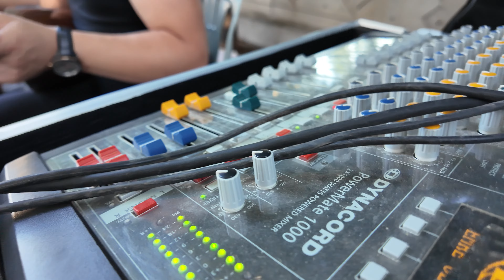EMRE ÜLGEN KOPMALIK OYUN HAVASI 2024 16 Dakika